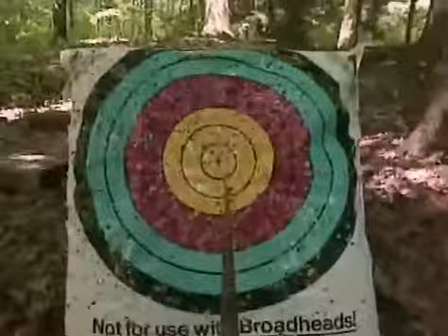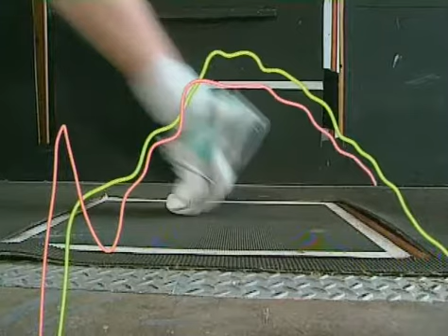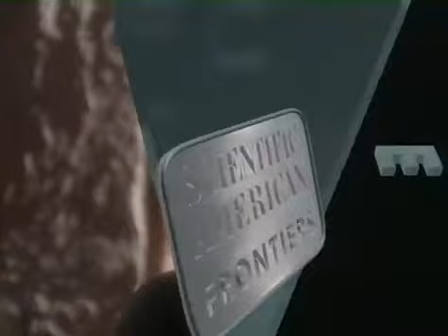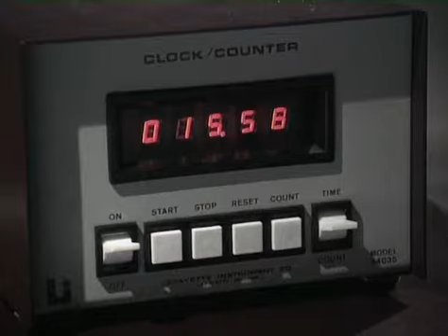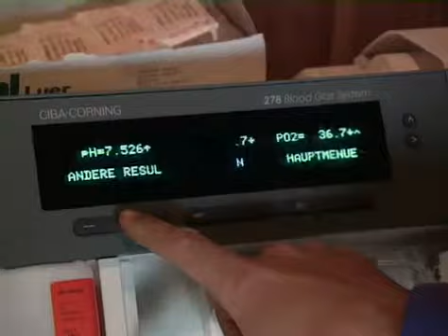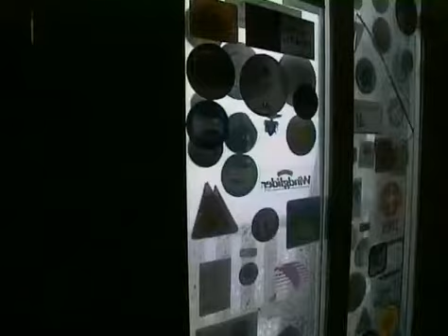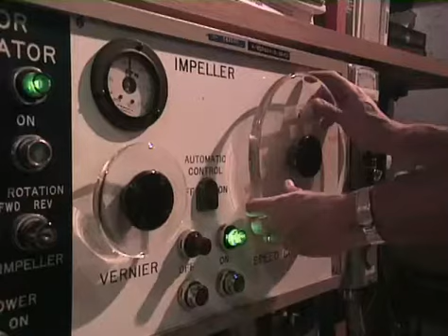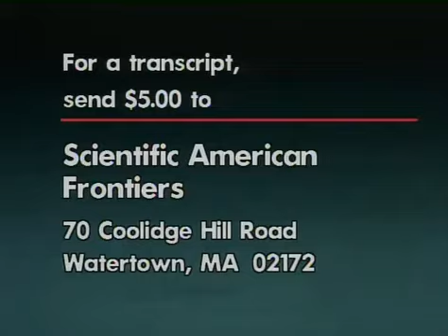Scientific American Frontiers S04E05 Science and Sports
Restoring the Ferret; Back Beat: Heart Surgery; Art of Science - Colliding Galaxies; Rebuilding the Legendary Baidarka; Sailing Therapy in France